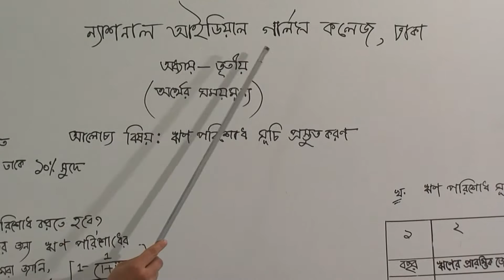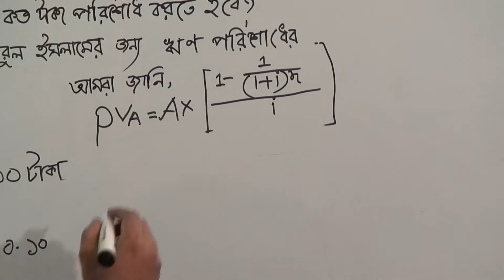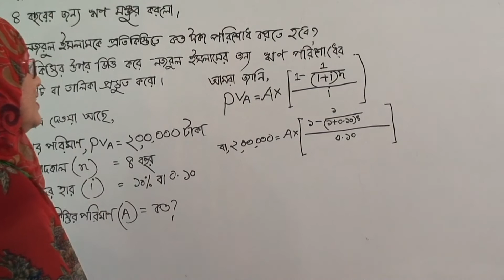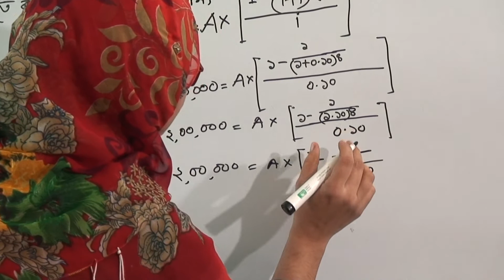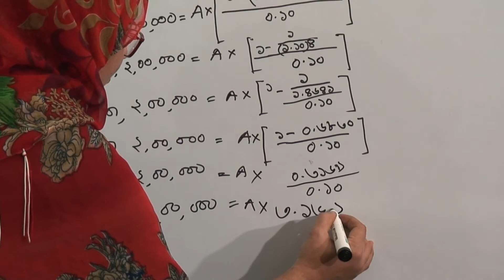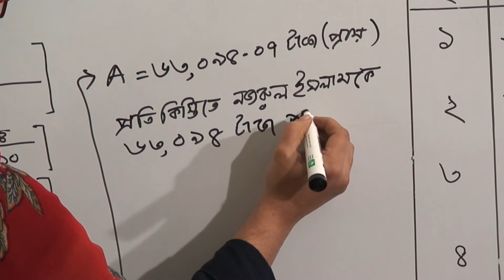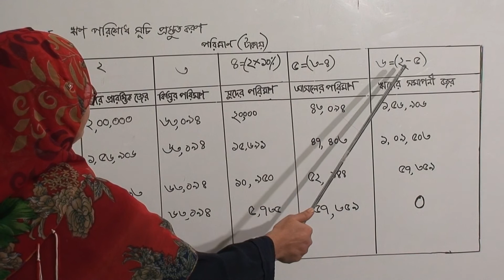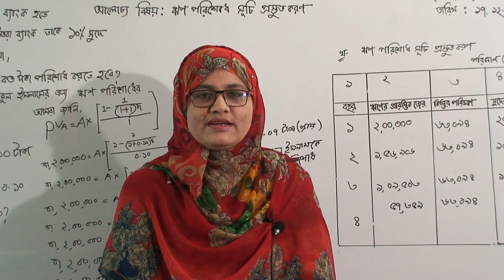একাদশ শ্রেণির ফিন্যান্স, ব্যাংকিং ও বিমা (১ম পত্র), লেকচার নং-৩০, পরিশোধ সূচি প্রস্তুতকরণ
শ্রেণি: একাদশ
বিষয়: ফিন্যান্স, ব্যাংকিং ও বিমা(১ম পত্র)
লেকচার নং-৩০
অধ্যায়-তৃতীয়(অর্থের সময়মূল্য)
আলোচ্য বিষয়: ঋণ পরিশোধ সূচি প্রস্তুতকরণ
প্রভাষক: জ. আমাতুস সালাম